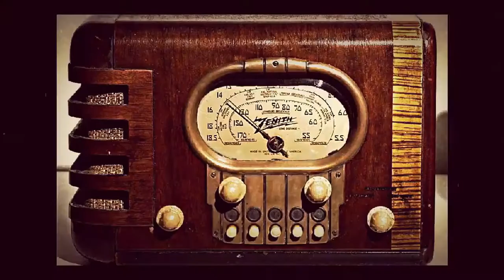On The Air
On The Air by String Of Pearls